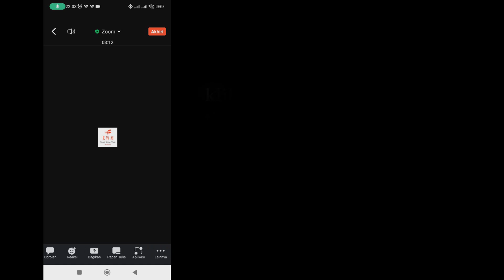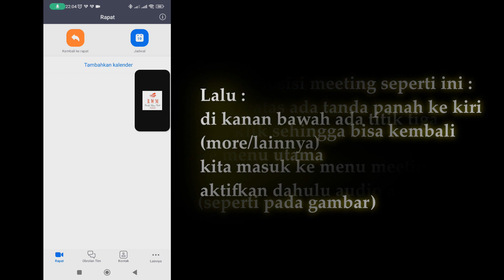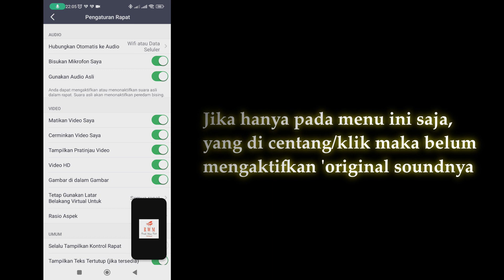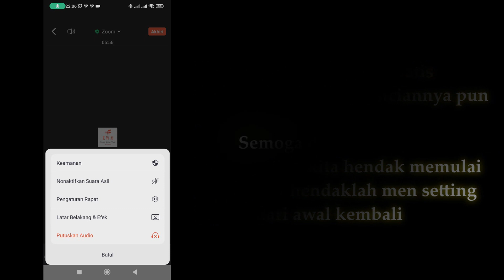CARA MENGAKTIFKAN ORIGINAL SOUND PADA ZOOM (Info Tambahan)